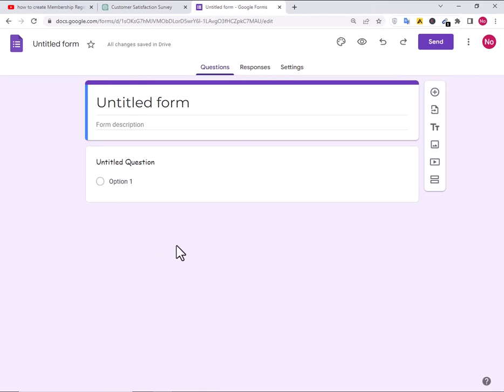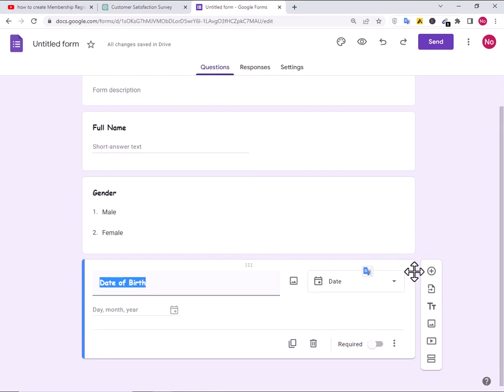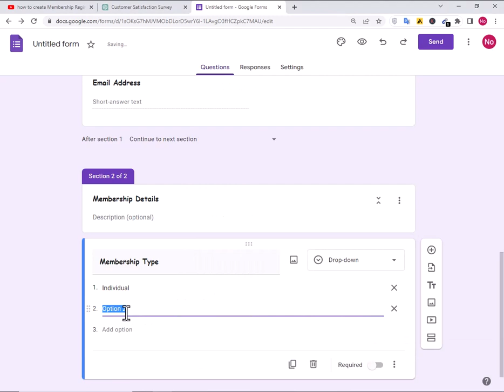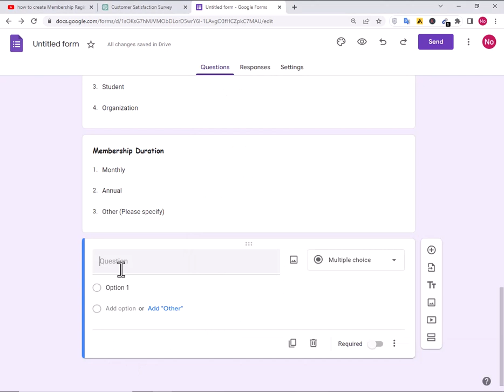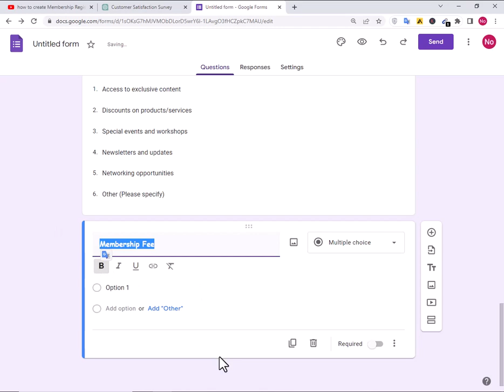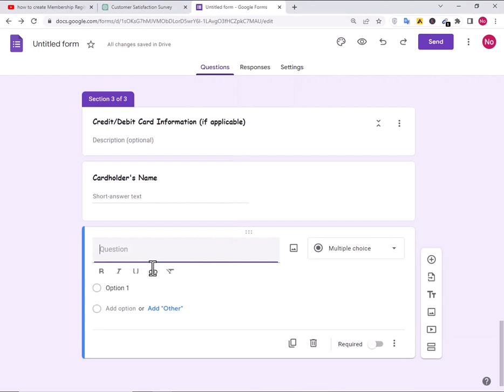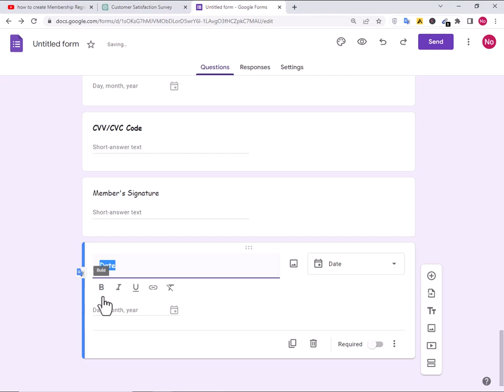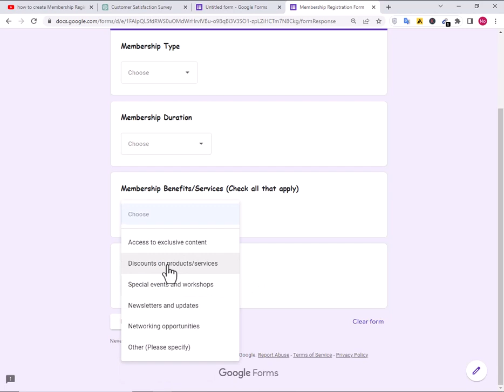How to create Membership Registration Form in Google Forms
Welcome to our YouTube tutorial on "How to Create a Membership Registration Form in Google Forms." In this video, we will guide you through the process of designing a user-friendly and efficient membership registration form using Google Forms.

Membership registration forms are essential for organizations, clubs, and communities to onboard new members and collect necessary information. Google Forms offers a simple yet powerful platform to create customized registration forms that streamline the process and gather accurate data.

In this tutorial, we will cover the following key steps:

Introduction to Google Forms and its benefits for creating membership registration forms.
Setting up your Google Forms account and accessing the form creation interface.
Designing your membership registration form by adding fields for personal information, membership details, and payment information.
Utilizing various question types, such as multiple-choice, text, and dropdowns, to capture specific information accurately.
Customizing the appearance of your form to align with your organization's branding and style.
Adding validation rules to ensure the accuracy and completeness of the entered information.
Incorporating conditional logic to tailor the form based on different membership types or selections.
Enabling notifications to receive real-time alerts when new registrations are submitted.
Configuring form responses to be automatically saved to a Google Sheets spreadsheet for easy management and analysis.
Testing your membership registration form to ensure a smooth experience for your prospective members.
Integrating your form with other tools or systems, such as payment gateways, if required, to automate the payment process.
By the end of this tutorial, you'll have a comprehensive understanding of how to create a membership registration form using Google Forms, allowing you to efficiently onboard new members and collect accurate information.

Whether you're running a club, organization, or community, this tutorial will equip you with the knowledge and skills to create a seamless membership registration process using Google Forms. So, let's get started and simplify your membership registration. Hit the play button now and let's begin the tutorial!